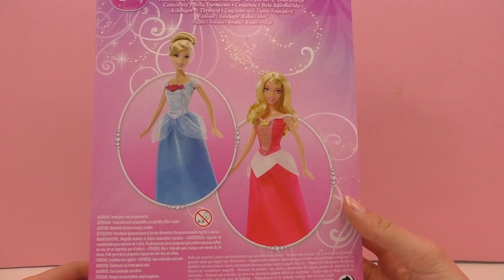Disney 迪士尼 公主 系列 儿童 巨型 超大 粉色 惊喜蛋 奇趣蛋 睡美人 灰姑娘 蓝色 粉色 晚礼服 裙子 礼服 套装 玩具组 拆箱 开箱 展示